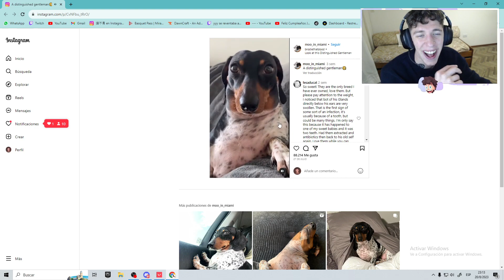no me hagas ver videos